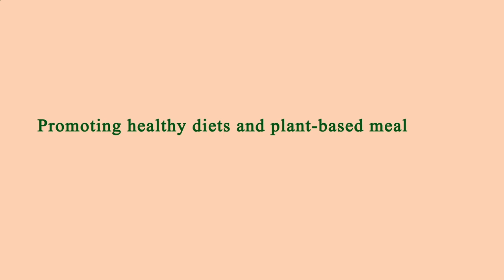Nearest Restaurant From Me Los Angeles 90003 CA, Los Angeles County, California, United States